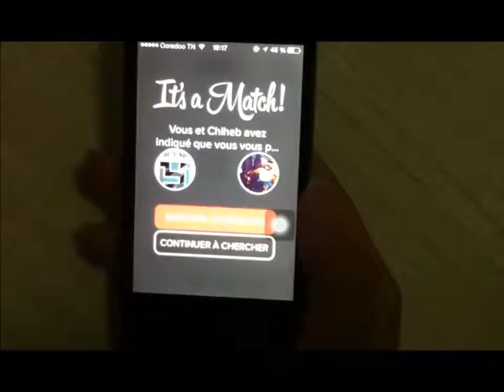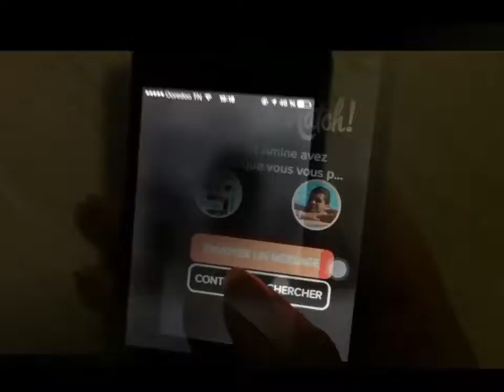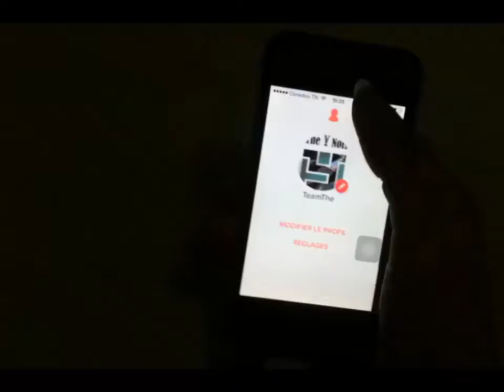Tinder love ‬ ‪#‎scavhunt2016‬ ‪#‎freelancer‬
‬ ‪#‎scavhunt2016‬ ‪#‎freelancer‬